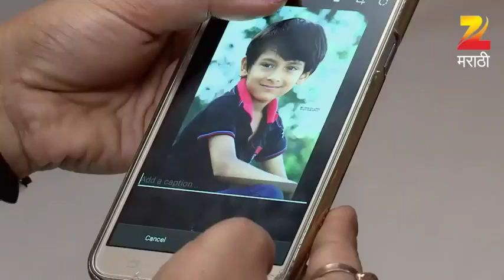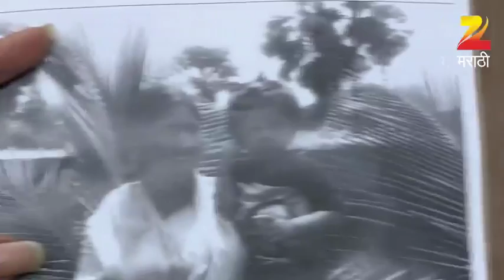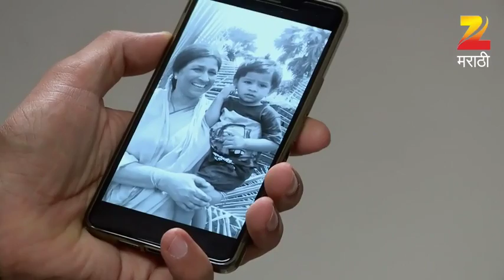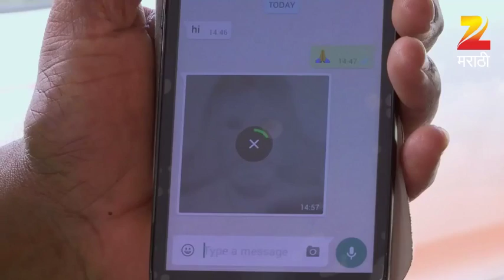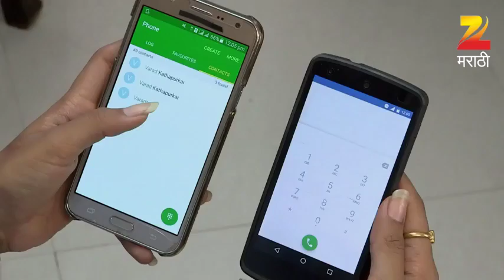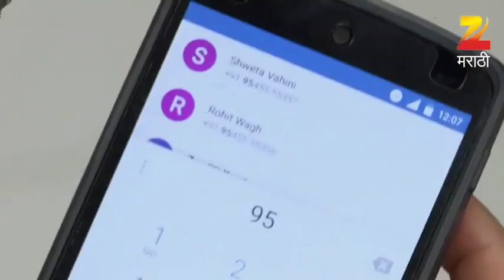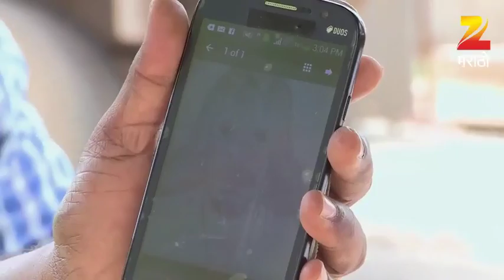Asmita The Detective | Indian Crime Thriller Marathi Show | Full Ep387| Mayuri Wagh | Zee Marathi